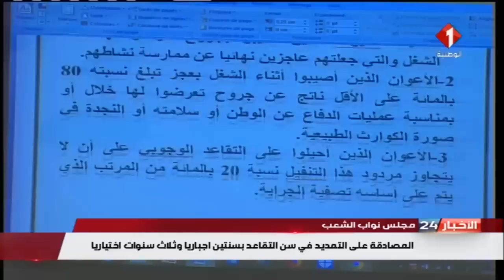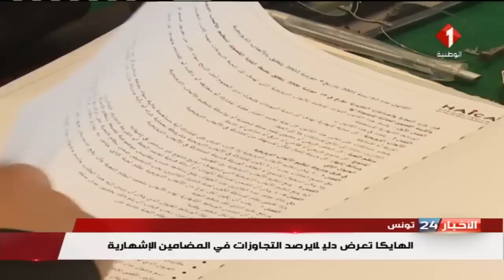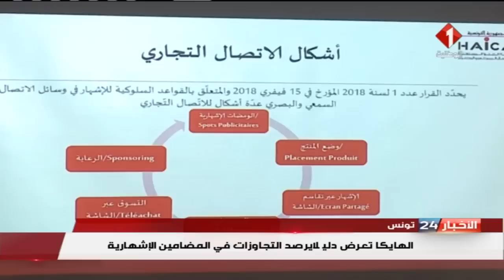نشرة منتصف الليل للأخبار ليوم 03 / 04 / 2019